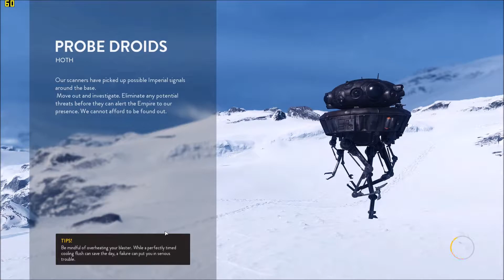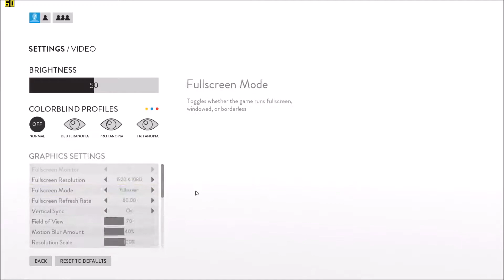Star Wars Battlefront Tutorial and every Training Mission PC Gameplay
==Specs==
GTX 970 MSI Gaming
i5-4690 4 core 3.5Ghz
16Gb RAM

Ultra Max Graphics 60 FPS
Lets play missions training walker assault droid
Frame rate locked at 60 fps for consistent performance